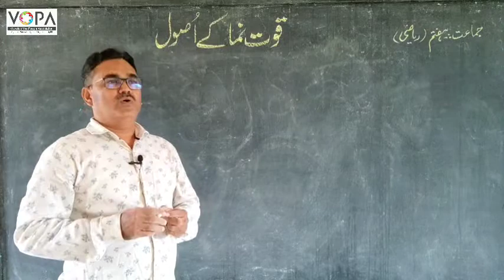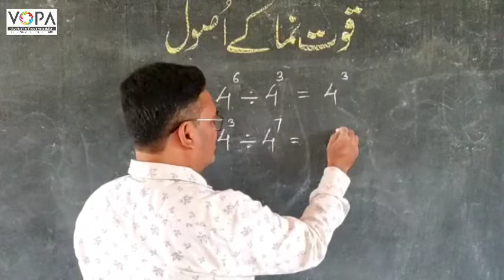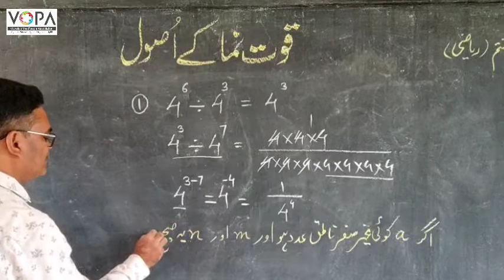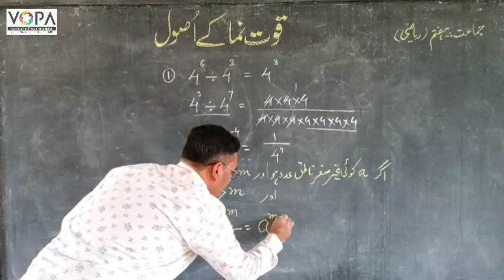7th | Math | Chap No 6 | قوت نما | V5 | VSchool